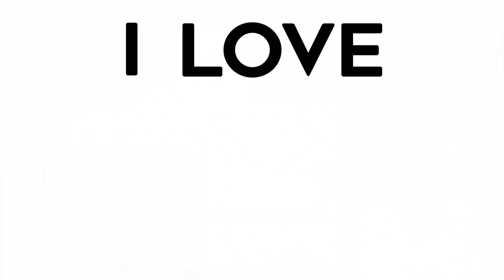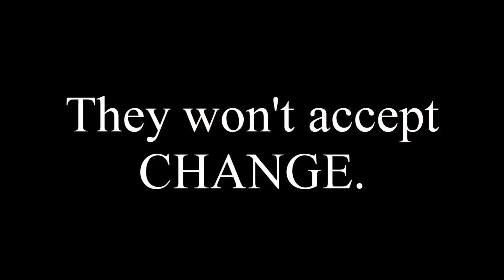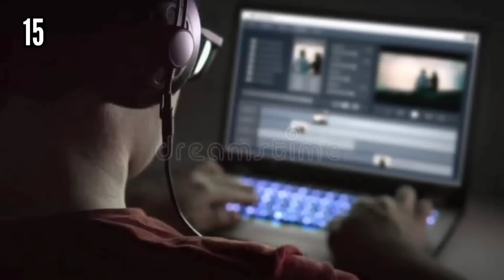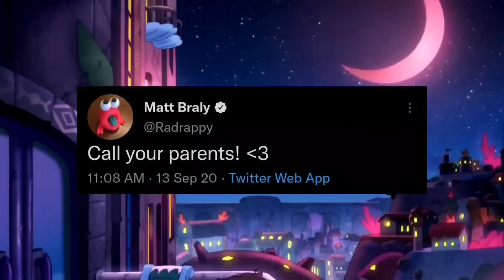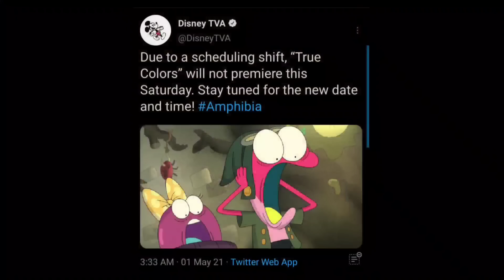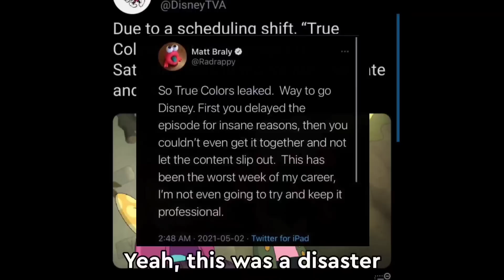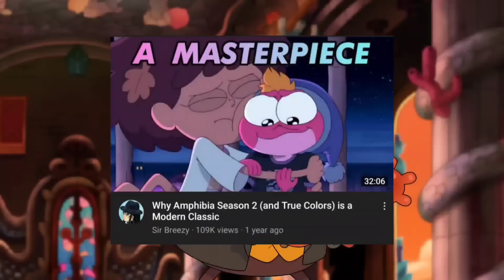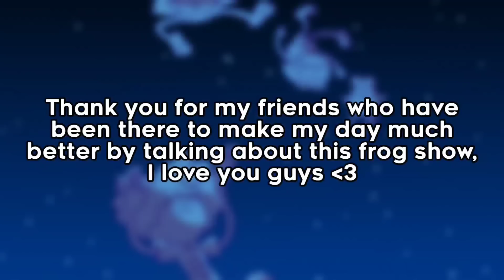Every Amphibia Episode RANKED, Worst to Best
Every single one of them? Yes. To celebrate the show's third anniversary (and to cope with the series finale), I'm ranking all 106 episodes of one of my favorite animated shows, Amphibia, worst to best. Keep in mind that many of the stuff I'm saying here will include personal feelings and opinions towards the show (including my experience with the fanbase). Consider this as my final big hurrah to give for this show. Ribbit!

Also some additional notes about the ships in the show: Yeah, the Amphibia community used to get involved in plenty of arguments over which ships are superior, but that was mostly in the season 1-2 era where Marcanne (Marcy x Anne, I spelled it as Mark-anne) reigned supreme. Moreover to clarify, I don't dislike any of the girls' ships in the show, in fact I support all of them.

Timeframe:
0:00:00 Intro
0:01:56 Snoozers
0:06:34 Average/Alright
0:12:00 Decent
0:20:08 Good
0:31:19 Interlude: Season 1's Magic
0:32:46 Great
0:46:32 Interlude: Sasha's Arc & The Theme Of Change
0:48:12 Amazing
0:58:37 Interlude: Marcy's Arc
0:59:54 TOP 10
1:28:55 Conclusion
1:30:49 Outro